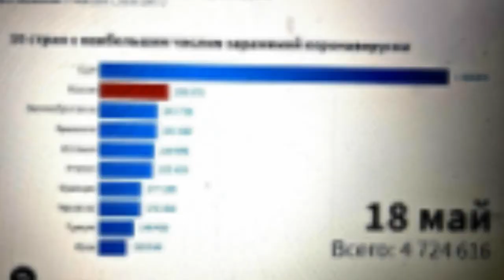Коронавирус в Москве. 10 мая. Кремль. Лубянка....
Коронавирус в России, Москве, Кремле. Почему врут официальные сайты, обвиняя в распространении вируса москвичей. Посмотрите как пустынен центр Москвы 10 мая!!!
Я давно записала это видео, но все оттягивала время его выпуска, очень уж тяжелая история... И все же я со своей бронхиальной астмой - первая в зоне риска... Но я не отчаиваюсь! Гуляю, рискуя нарваться на штрафы... Столько впереди хорошего!